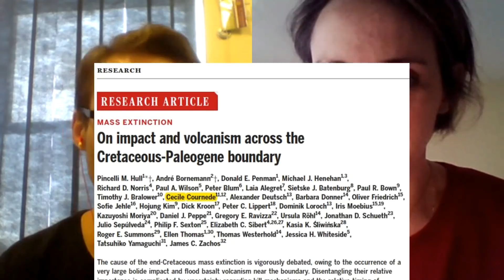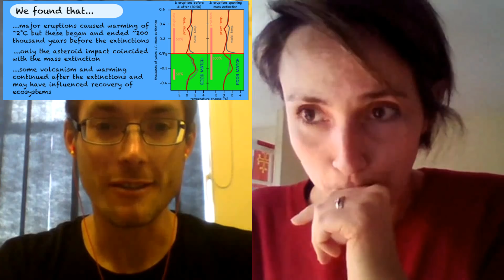Météorite ou volcanisme: crise K-Pg, le mystère enfin résolu ?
Interview du Dr. Cécile Cournède, géologue et co-auteur de l'article: On impact and volcanism across the Cretaceous-Paleogene boundary